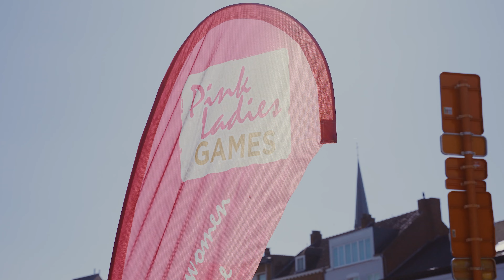PINK LADIES GAMES HERENTALS 2023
De Pink Ladies Games in Herentals waren een schot in de roos. Veel zon, veel gelachen, gegierd en gebruld. Wat een sfeer!